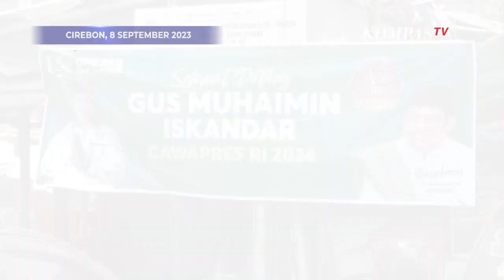Muhaimin Ungkap Gak Ada Lagi Cebong Kampret Usai Kunjungi Makam Sunan Gunung Jati di Cirebon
CIREBON, KOMPASTV  - Tiba di Cirebon, Muhaimin bersama rombongan kunjungi makam Sunan Gunung Jati.

Menurutnya sosok Sunan Gunung Jati Syarif Hidayatullah berhasil menyatukan ajaran Islam dengan tradisi budaya lokal.

"Itulah yang disebut asimilasi sukses, sehingga terbentuklah Islam Indonesia ini yang damai, ramah yang disebut rahmatan lil alamin atau orang menyebut Islam Nusantara itu," ujar Cak Imin.

Baca Juga Diperiksa KPK, Ketum PKB Muhaimin Iskandar Sempat Kesulitan Mengingat Kejadian 12 Tahun Lalu di

Lebih lanjut Muhaimin berpesan jangan lagi ada cebong kampret.

"Kita jangan berantem, enggak ada cebong, enggak ada kampret. Enggak ada lagi kanan, kiri, semuanya anak bangsa, semuanya punya kesempatan yang sama," ujar Cak Imin.